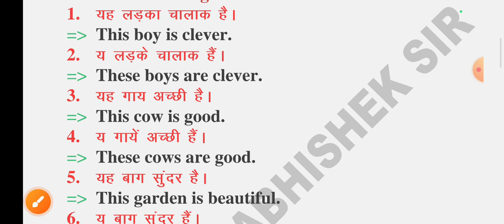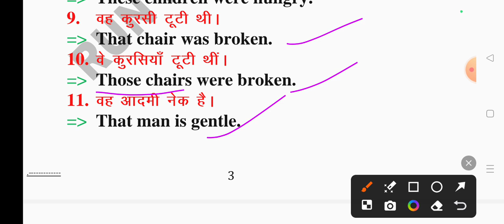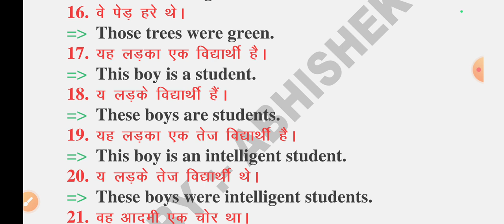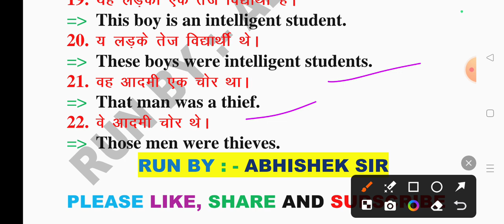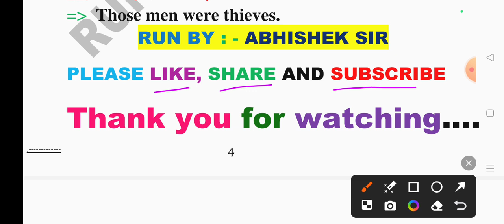Oxford Junior English Translation Exercise - 32 || Use of This, That, These & Those Lesson 5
Oxford Junior English Translation Exercise - 32 || Use of This, That, These & Those Lesson 5 || Hindi to English ||✅👍

Exercise - 32 || Oxford Junior English Translation Use of This, That, These And Those Lesson 5 || English translation ✅🎯

hi doston aaj ke is video session mein humne Oxford Junior English translation Lesson - 5 ka exercise 32 ko solve Kiya hai. Maine is video mein this, that, these and those ke prayog ko samjhane ka prayas kiya hun.

Oxford Junior English translation use of This, That, These And Those exercise 32
Oxford Junior English translation use of this, that, these and those
exercise 32 RK Sinha book translation
RK Sinha book exercise 32 solved
English translation by RK Sinha
Oxford Junior English translation by RK Sinha exercise 32
English translation by RK Sinha exercise 32
junior translation Hindi to English
junior translation book
junior translation English
Use Of Shall be and will be Lesson 3
Use Of A, An And The Lesson 4
Use of This, That, These And Those Lesson 5

how translate to Hindi to English
English translation
angreji shuruaat se sikhe
shuruaati English sikhe
learn English translation
spoken English
English grammer
English language
basic English
English To Hindi
Hindi tu English
Oxford Junior English translation chapter 5 how translate Hindi into English
how to translate Hindi to English sentence
learn English speaking reading writing listening
Oxford Junior English translation exercise
ऑक्सफोर्ड जूनियर इंग्लिश ट्रांसलेशन अभ्यास 5

voice
tense
article
articles
narration
syntax
aur rules of English translation
translation Trick
translation tricks

Oxford current
Oxford basic
Oxford Junior
aapko translation

a practical guide to English translation
a practical guide to English grammar

useofA,AnAndThe
useofa,anandtheexercise4
useofa,an&the

            जय हिन्द 🇮🇳🌹❤️🌹